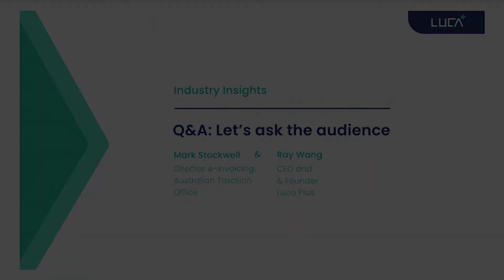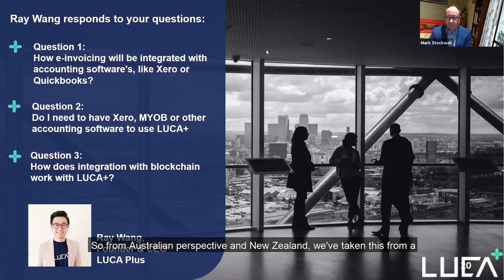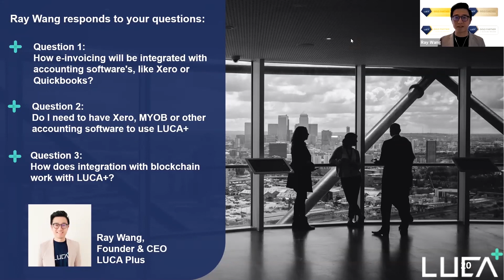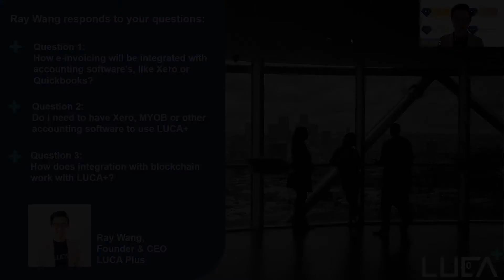Webinar Q&A - Bonus Component (Part 3)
Check out the interactive Q&A component of LUCA Plus’s webinar with the Australian Taxation Office (ATO).

Watch, Mark Stockwell, Director e-invoicing from the Australian Taxation Office (ATO) and Ray Wang, CEO and Co-Founder LUCA Plus respond to attendees' questions.

Don’t get left behind, try out our plans FREE for 30 days